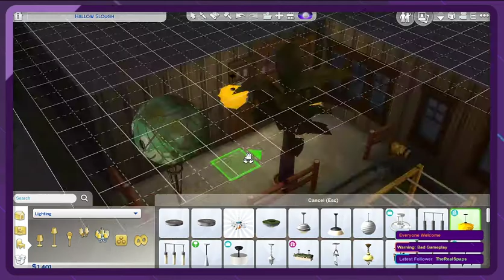The Sims 4 Live-Stream, building the living room, Ep 12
FROG CARPET. Streams always sometime after 8:30 PM GMT on Twitch. I'm an autistic socially anxious depressed blob who plays games sometimes. I'm trying to live stream at least one hour per day to challenge my anxiety. Enjoy :)